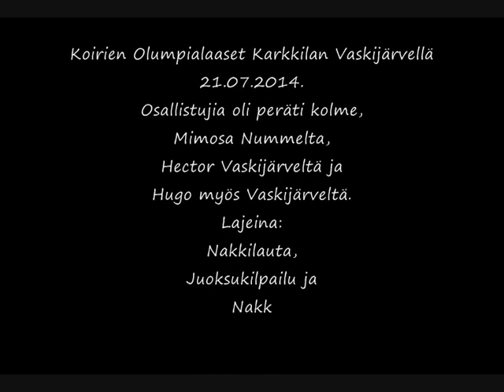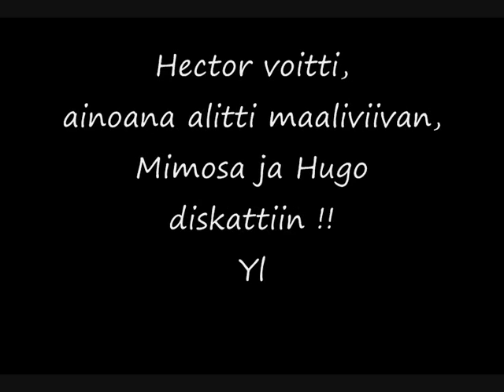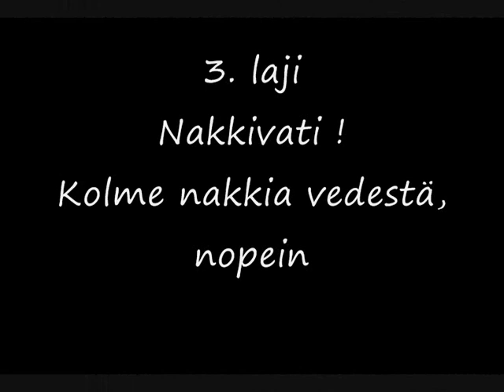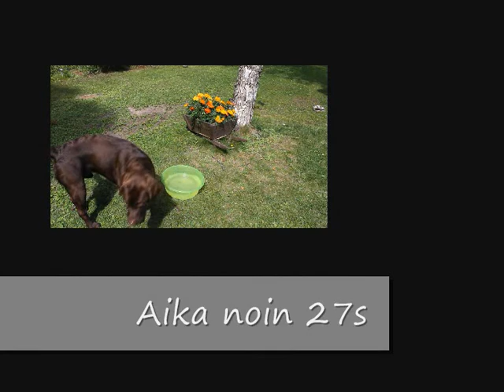Hugo & Hector sekä Mimosa Olumpialaasissa !!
Karkkilan Vaskijärvellä järjestettiin koirien Olumpialaaset kauniina kesäisenä päivänä 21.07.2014 !

Lajeina: Nakkilauta, Kilpajuoksu ja Nakkivati !

Osallistujina Labradorinnoutajat:
Mimosa Nummelta ja Hugo & Hector Karkkilan Vaskijärveltä.

Kuka voitti ja kenet ?